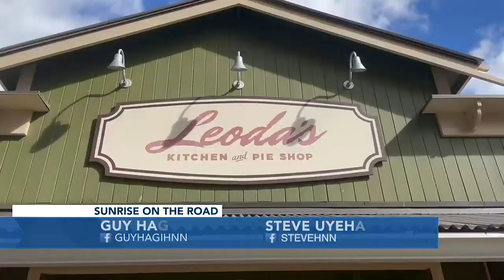Sunrise on the Road: Leoda's Kitchen and Pie Shop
Steve Uyehara and Guy Hagi are at Leoda's Pie Shop in Olowalu, which is serving up some delicious pies, using local ingredients and offering a range of flavors.